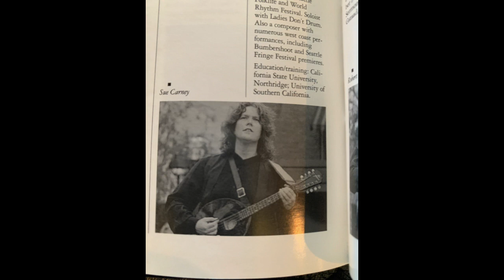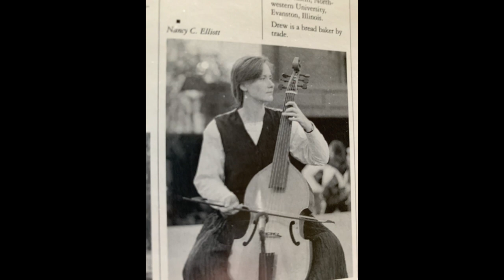Los Bracos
Pat O'Scannell  with Sue Carney & THE TERRA NOVA CONSORT

THE LOST TRACKS
BOOTLEG TERRA NOVA CONSORT

1995  STUDIO RECORDING Singles Track 2

DEL ROSAL SALE LA ROSA     directed by Pat O'Scannell
Recordist Mark Nelson

Produced by Sue Carney

Program:

Los Braços                                                                              Anónimo

players

Pat O'Scannell                   mezzo soprano
Sue Carney                        tenor recorder
David Rogers                     lute
Nancy Elliott                      bass viol

TEXT:

My arms are tired from carrying the dead.
I saw all of the French,
but I didn't see (find) Don Beltrán.